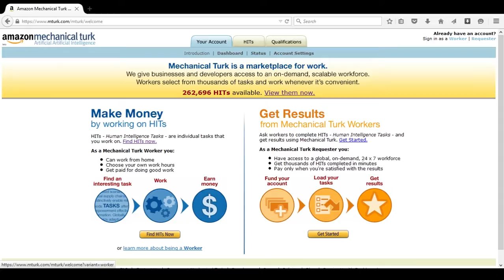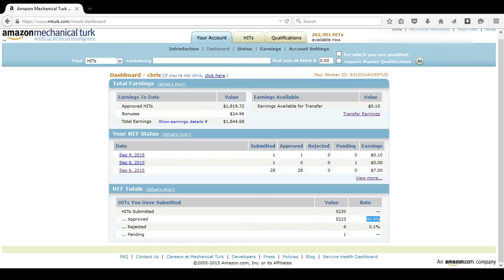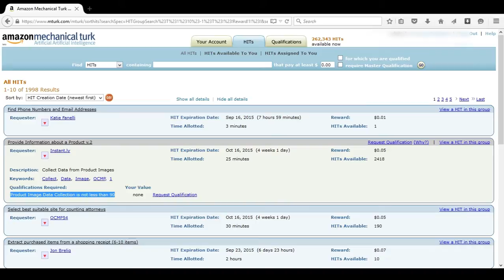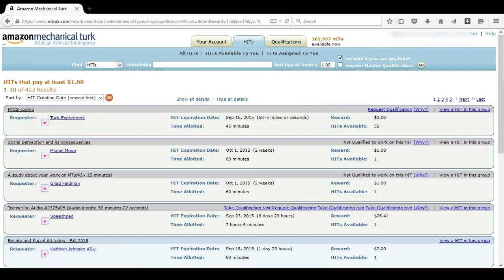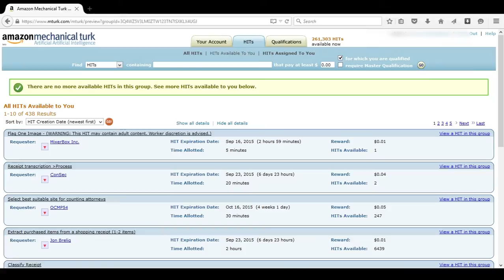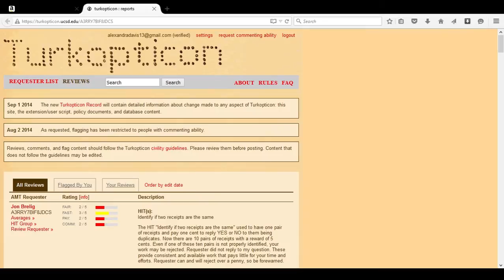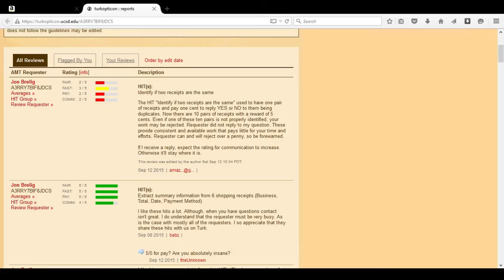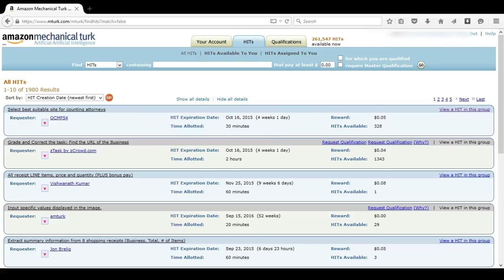Amazon Mechanical Turk - Review and Getting Started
In this episode I will be going over Amazon Mechanical Turk, what it is, and how to make money using this service. Mturk is a great way to earn extra cash.

While Mturk may not be suited for replacing an income as a whole, it is perfect for getting extra cash to use for things like that morning coffee, or treats. I also used Amazon Mechanical Turk as a way to save for some bigger items, like my current desktop computer. It can take a couple months to buy items worth more money, but it feels great when you do.

Notes:
I briefly mention something called Turkopticon, this is an add-on that allows you to see requester's ratings and reviews about them to help determine if there HIT is worth doing. I will have another video explaining the add-on in more detail, but in the mean time feel free to checkout the

Amazon Mechanical Turk is US based and will require proof of residency, that means only those of us based in the United States will be able to use this website as a means to make money. The age requirement is also 18+ and they do verify this information.